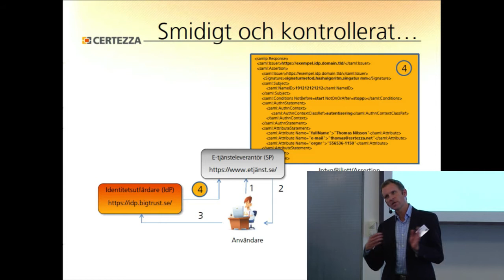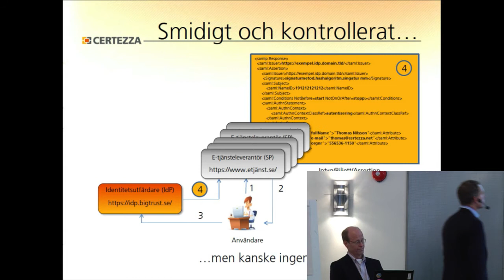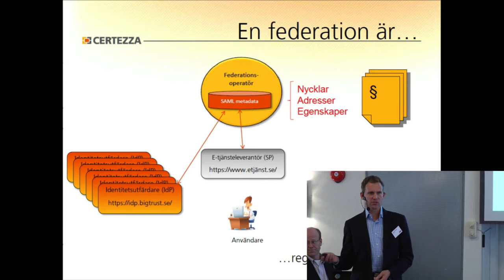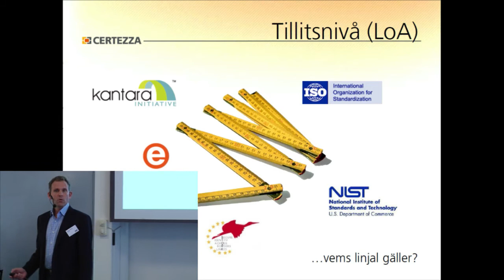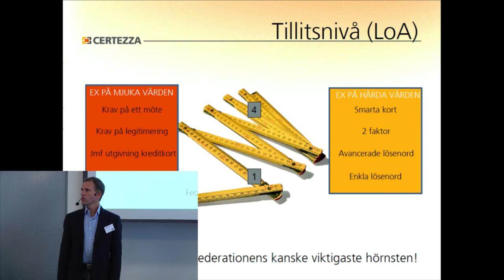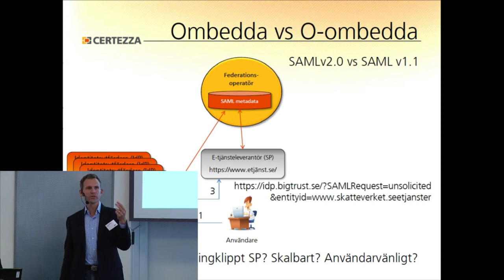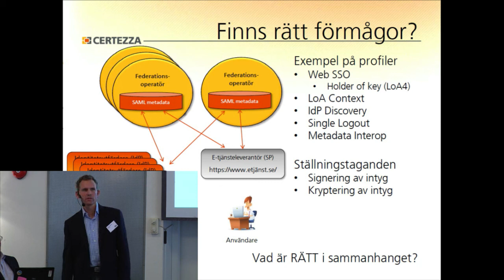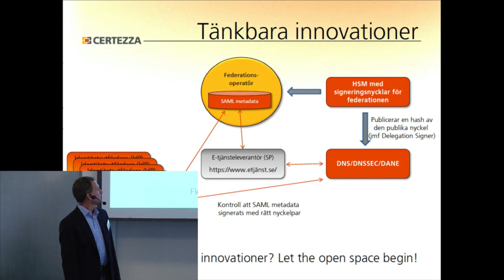Summering - Är det dags att lägga i nästa växel i våra identitetsfederationer?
Thomas Nilsson, Certezza

Från seminariedagen: Erfarenhetsutbyte kring identitetsfederationer och elektroniska identiteter

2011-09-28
Stockholm